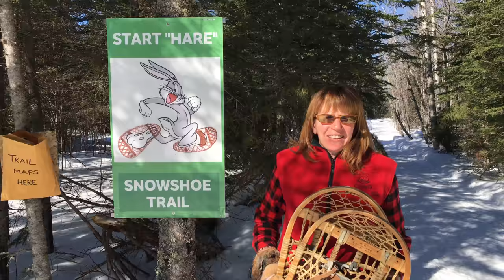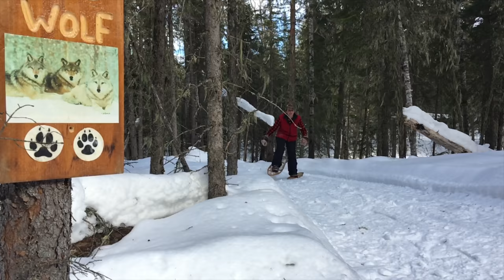Snowshoeing at Flood’s Landing | Cochrane Ontario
Snowshoeing at Flood’s Landing, Cochrane Ontario. For more Information about the upcoming Snowfest and Family Day Event visit: